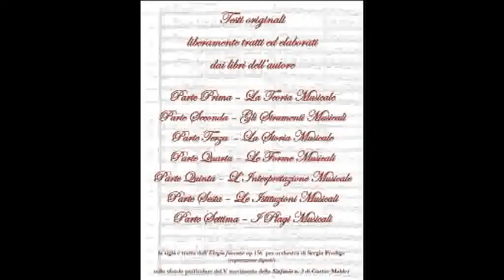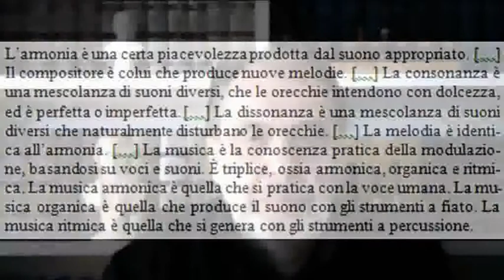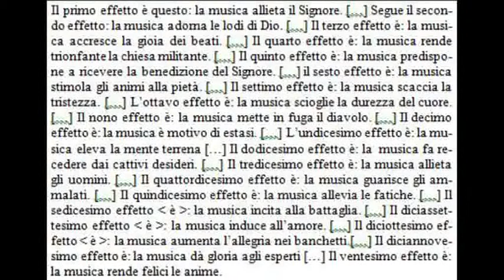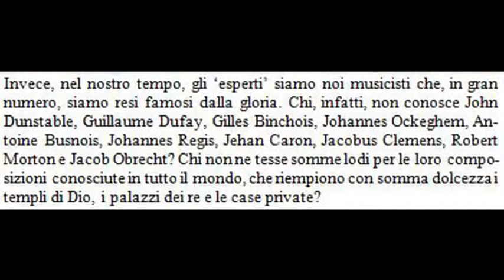I Linguaggi della Musica - La Storia Musicale (Parte 10) - A cura di Sergio Prodigo